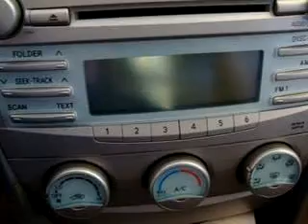SOLD - 2009 Toyota Camry LE 10958 Johnstons Toyota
Johnstons Toyota

5015 Route 17M

2009 Toyota Camry LE

 27,892 Miles

VIN - 4T1BE46K99U826888

Imagine driving this White 2009 Toyota Camry LE, equipped with a 4 Cyl. engine  and an automatic transmission with  27,892 miles. Enjoy an exceptional 31 miles to the gallon on this great car with features like Driver Side Air Bag, Passenger Side Air Bag, Tilt Steering Wheel, Cruise Control, CD Player in Dash, Power Driver's Seat, Stereo Controls in Steering, and much more. Enjoy the drive and have peace of mind in thi...